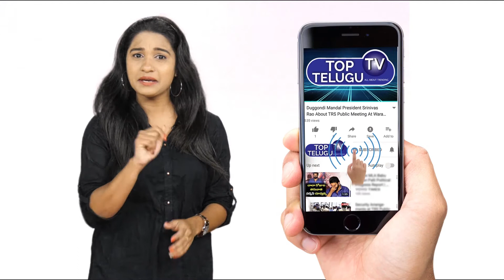Public Talk in Rahul Sipligunj Dhoolpet Area | Bigg Boss Telugu 3 Winner | Top Telugu TV